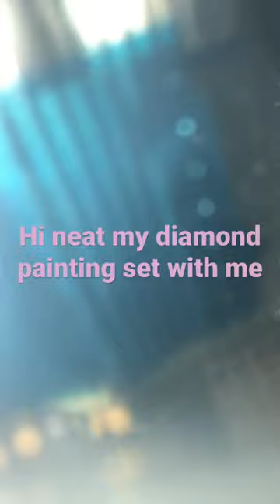Diamond painting set